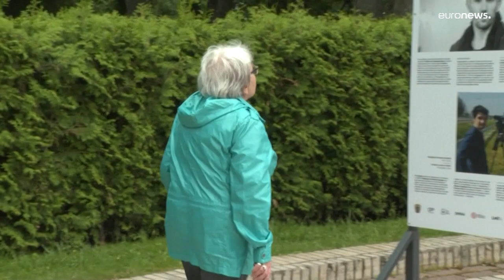México es el país más peligroso para los periodistas, por cuarto año consecutivo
El informe anual de Reporteros Sin Fronteras sitúa a Latinoamérica como la zona más peligrosa para ejercer la libertad de prensa, ya que la región acumula casi la mitad de las muertes violentas globales (el 47,4 %) de periodistas en ejercicio de su profesión.